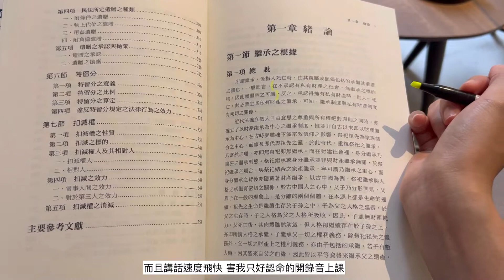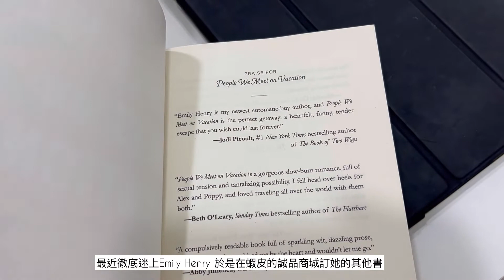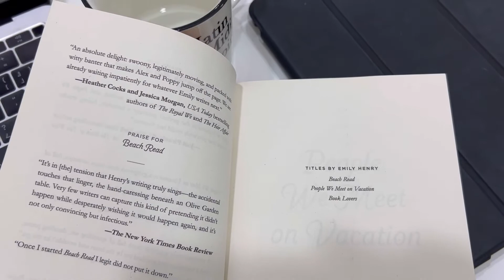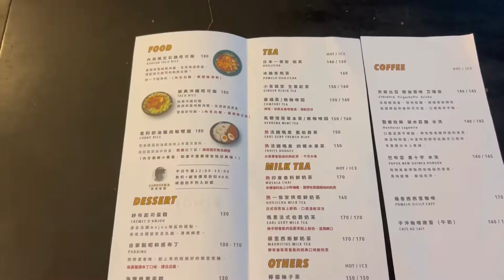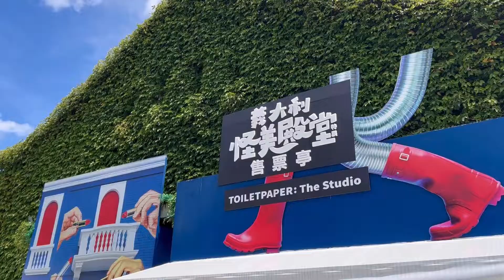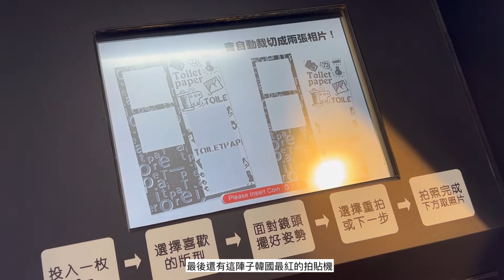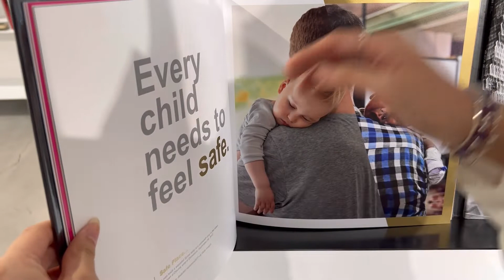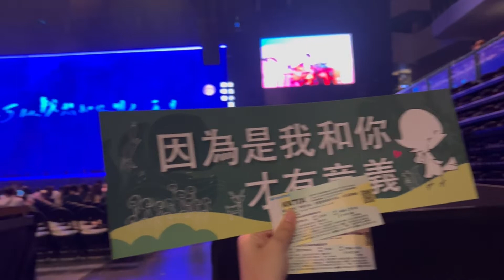Vlog | Daily Vlog | 讀書咖啡廳、中山餐酒館推薦、淡水情侶一日遊、韋禮安演唱會、大學上課日常、唸書的片段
最近重新返回英文小說的懷抱裡，不管是紙本還是電子書，一口氣看了三本哈哈哈，剛好利用廢課瘋狂看超爽～
特別誠摯的推薦你們去吃中山的羊毛與花餐酒館，上片的前一天我又帶著我的朋朋們再去二訪，還是覺得好好吃。
我自己也很喜歡這次去淡水的片段，很美很柔和，沙崙的夕陽真的好浪漫。另外的重頭戲當然就是韋禮安的演唱會！超級驚艷，很用心又專業的表演，好希望在幾年後的秋天能再去小巨蛋聽他唱現場～
讀書咖啡廳：
All Day Roasting Company
地址： 100台北市中正區師大路177號
二店和一店是不同人經營的，我自己覺得二店還好，但確實交通比起伊甸方便許多，可以自行斟酌看看。

61NOTE
地址： 103台北市大同區南京西路64巷10弄6號
這間在我的口袋名單裡面超久，有點相見恨晚的感覺，不僅塔可飯很好吃以外，連海鹽磅蛋糕和焙茶柚子奶霜我都覺得近乎完美...那天在咖啡廳吃飯看小說整個超chill

餐廳：
羊毛與花小酒館
地址： 2樓 No. 18號, 中山北路二段中山區台北市104
這間是我吃帳上面唯一一間滿分的餐廳，沒在跟你浮誇的就是這麼好吃。已經許下要帶我每個愛人去吃過一次的承諾了哈哈哈，記得事先訂位！

勺日
地址： 106台北市大安區復興南路一段206號1樓
這間生意蠻好的，但我覺得偏普，不用特地去吃。如果有在附近晃晃的話再去就好的那種程度。尤其咖啡和水果茶真的先不用，可頌鬆餅系列可以點～

淡水：
咖啡廳：
天使熱愛的生活/那年夏天寧靜的海
地址：251新北市淡水區中正路233之1號
這間是我在淡水的秘密基地，旁邊就是去年在馬倫巴，但就整體氛圍的話我更喜歡天使，畢竟店名很酷，整間店的自然光也很強，店內有鹹有甜！

原柴小廚房
地址： 25143新北市淡水區水源街二段46號
這間的漢堡排是我這輩子吃過最好吃的漢堡排，比雙連專門在賣漢堡排的那間還好吃，你就知道有多好吃～如果不喜歡漢堡排的話，他的豬排也很猛，油脂和肉質都有兼顧到。